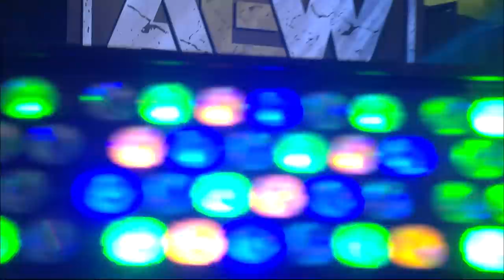2 Hours of Action-Matt Hardy, Brian Cage, Ethan Page, Penelope Ford, The Acclaimed | AEW Dark, Ep 97